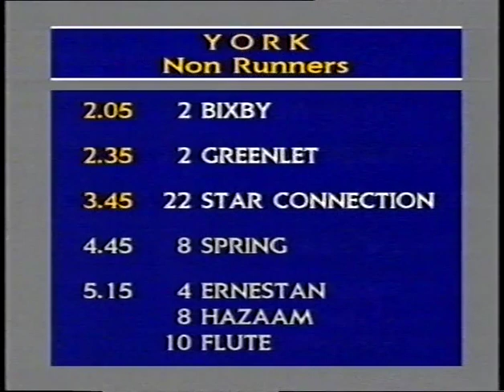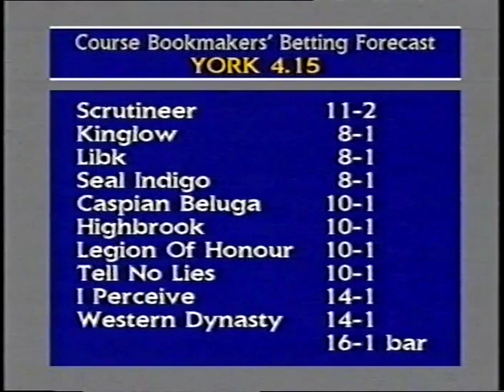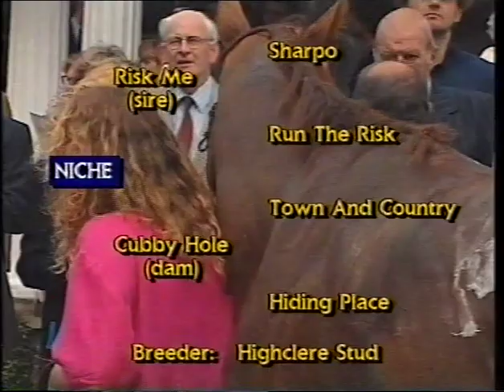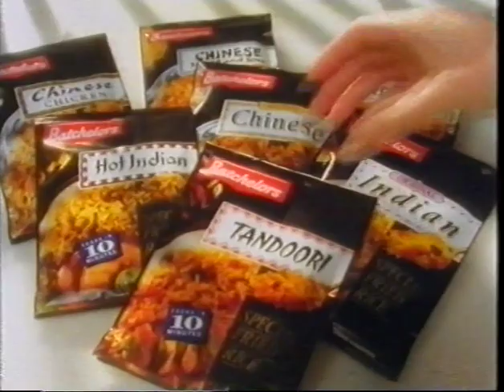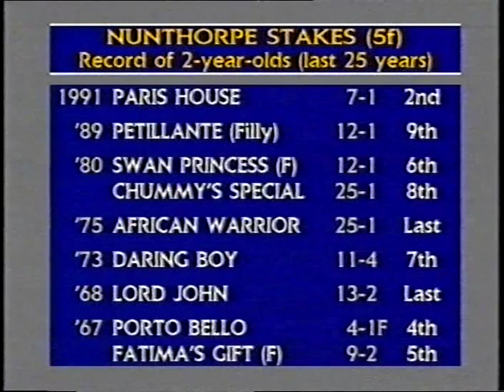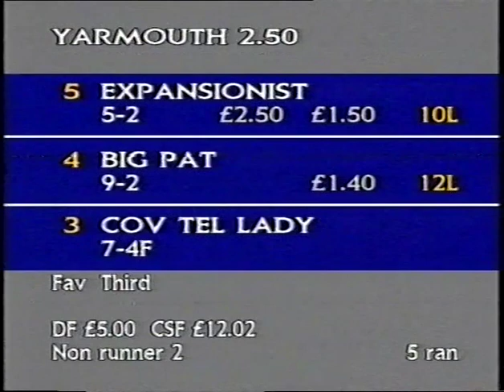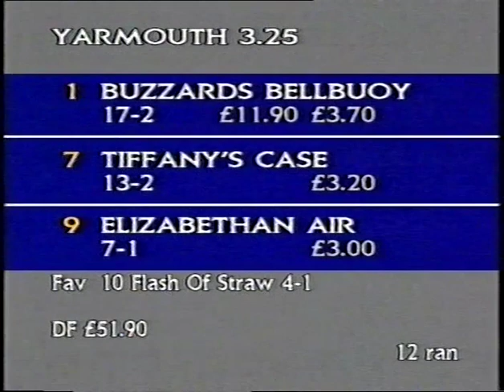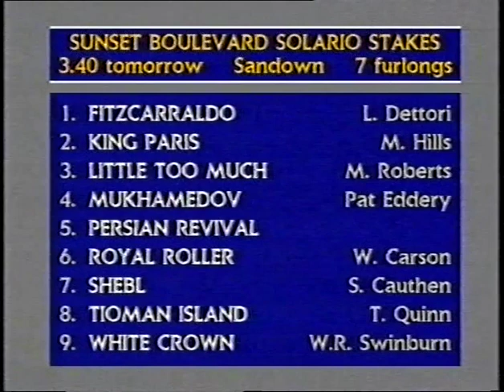1992 Nunthorpe Lyric Fantasy plus Niche & Lester Piggott Extended Coverage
More Ch4 coverage from the 1992 Ebor Meeting on the Knavesmire. A great day for Richard Hannon with a treble including a decisive victory for 'The Pocket Rocket' Lyric Fantasy chased home by Lester Piggott and Mr Brooks. Lester completes a double in the familiar colours of Lord Carnarvon on Niche.